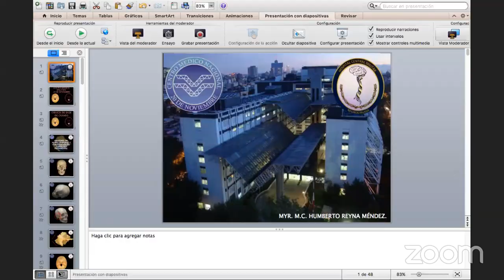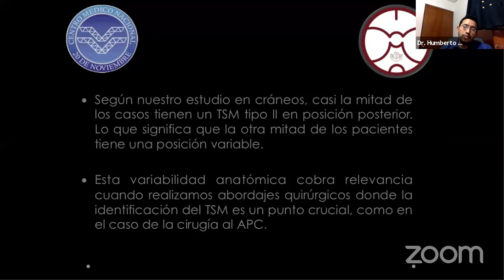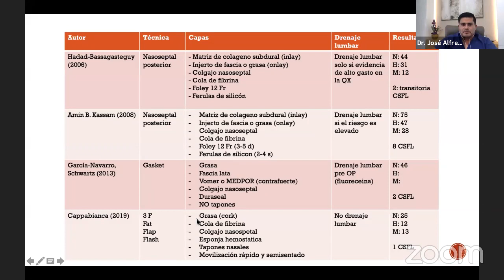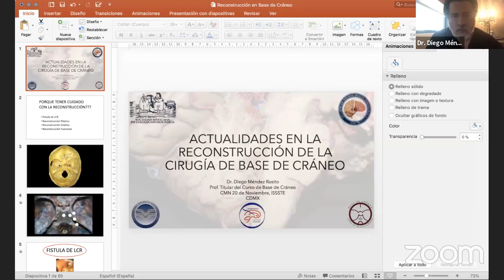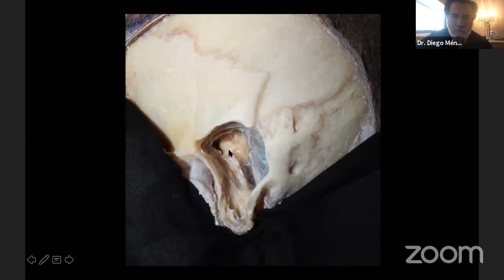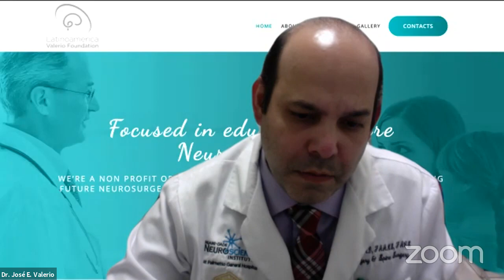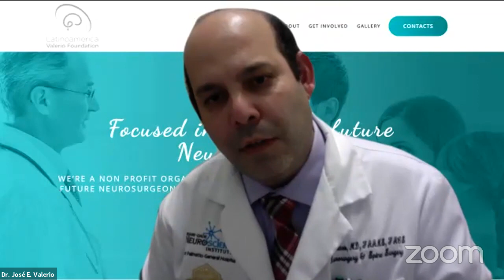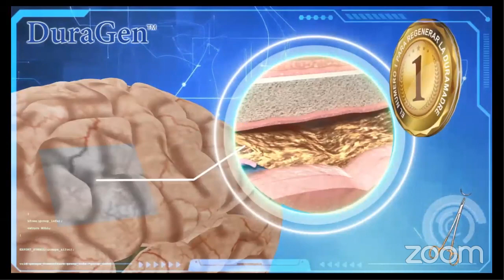Actualidades en la reconstrucción de cirugías de base de cráneo